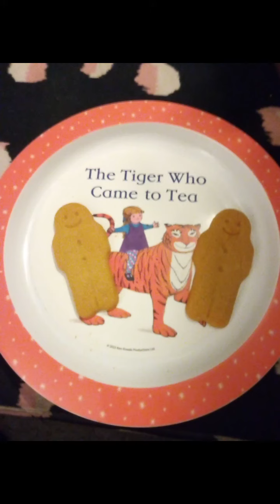Morning Routine mum of four